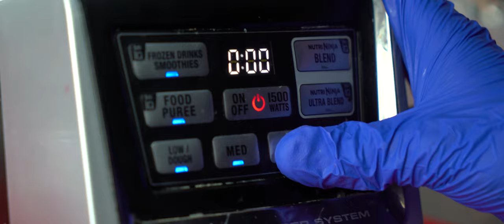Jovany Resturant Bar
located in majdal shams